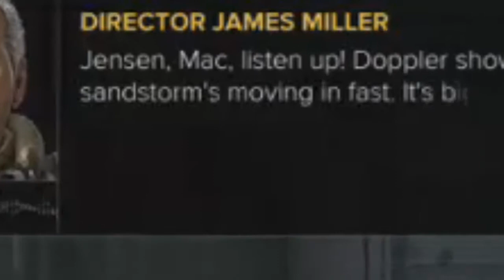man saves child from collapsed structure, deus ex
fuck you aaron for helping create this shit